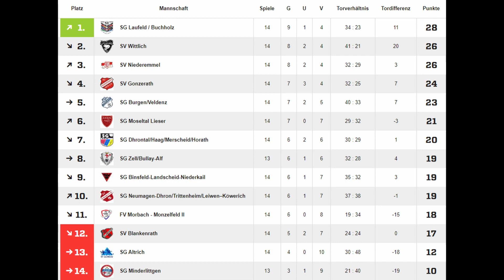1. Mannschaft - SV Gonzerath - Hinrunde 22/23